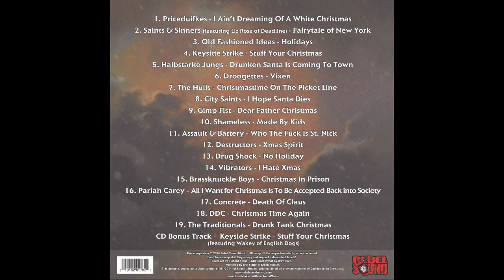Halbstarke Jungs - Drunken Santa Is Coming To Town